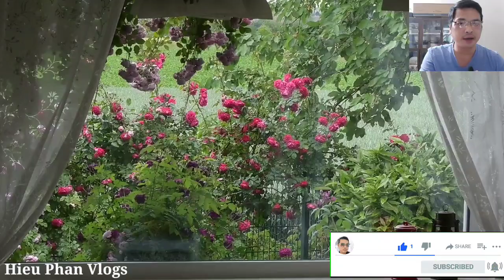🔴Vui Buồn 331"phó Thủ tướng lên tiếng về"NHÂN QUYỀN"Thiền Am được CỨU"được Bảo Vệ"???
5 Chú Tiểu-Thiền Am Bên Bờ Vũ Trụ"Tịnh Thất Bồng Lai"
- Hieu Phan Vlogs đóng vai trò là trung gian xây dựng nội dung không nhằm đã kích một ai,không bôi nhọ bất cứ cá nhân hay tổ chức nào.Hiếu rất mong nhận được sự ủng hộ của quý vị,xin chân thành cảm ơn quý vị nhiều lắm.